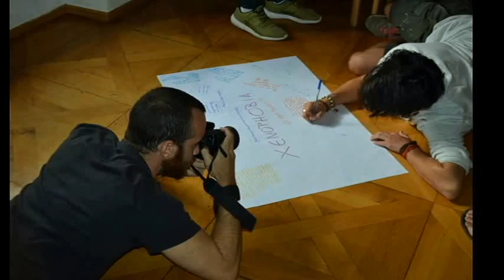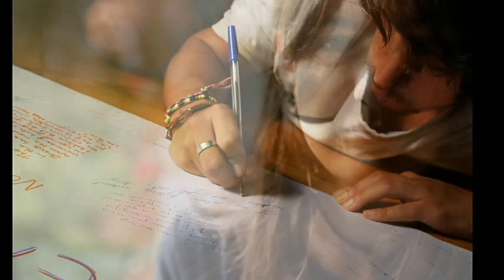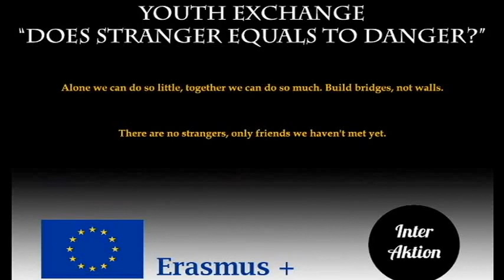YE: Does stranger equal to danger?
This is the presentation film of "Does stranger equal to danger?" created by participants of a youth exchange, organised by InterAktion, with the support of the Erasmus+ programme of the European Union.
The youth exchange took place between 18th and 28th of September 2016, in Austria, and brought together young people from Austria, Spain, Italy, Greece, United Kingdom, Syria and Afghanistan.

The European Commission support for the production of this publication does not constitute endorsement of the contents which reflects the views only of the authors, and the Commission cannot be held responsible for any use which may be made of the information contained therein.

This video and music were created in one of the workshops during the youth exchange by a group of creative participants for nonprofit educational purposes only.